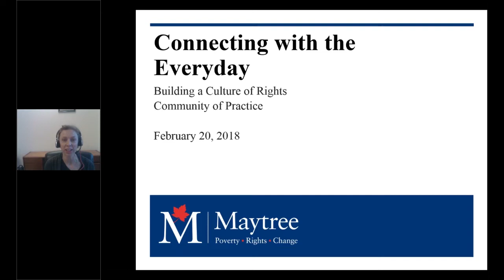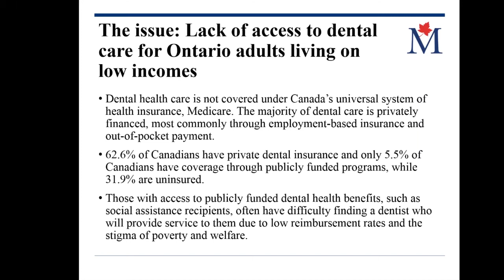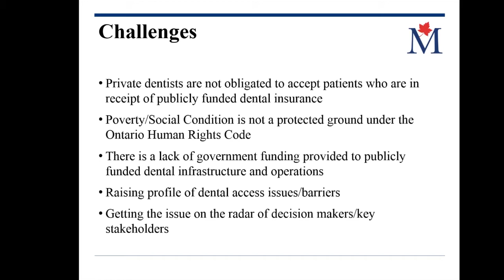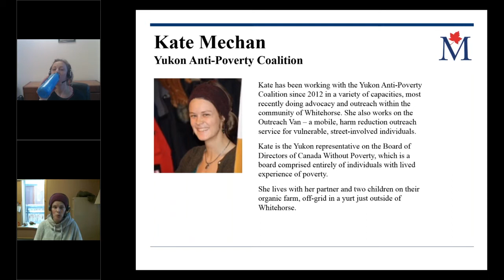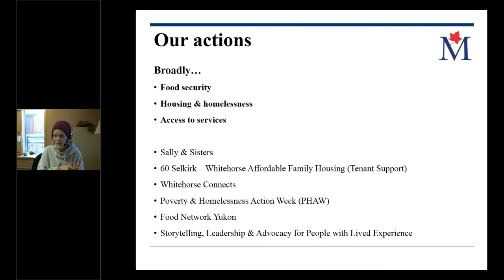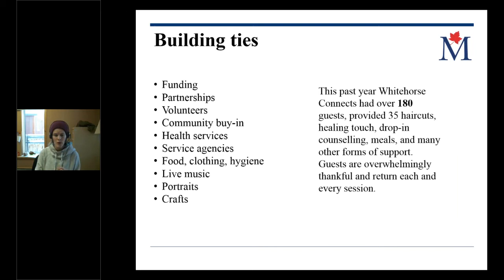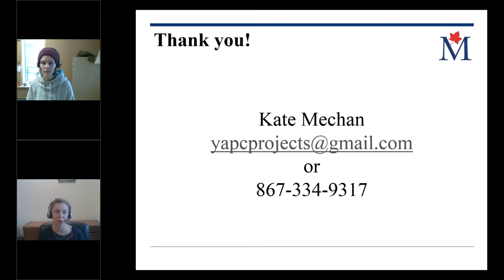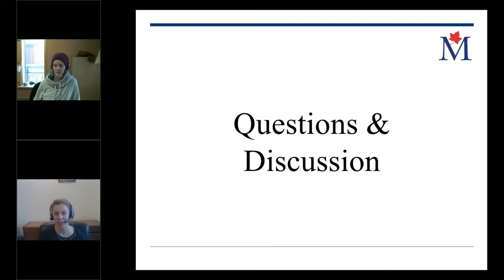Connecting with the everyday: Community of Practice webinar on building a culture of rights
Kate Mechan, Community Outreach Worker at the Yukon Anti-Poverty Coalition (YAPC), spoke about centering community members with lived experience in YAPC’s work, while Lori Kleinsmith, Health Promoter with Bridges Community Health Centre Port Colborne, spoke about her efforts at rights-based advocacy for universal dental care.